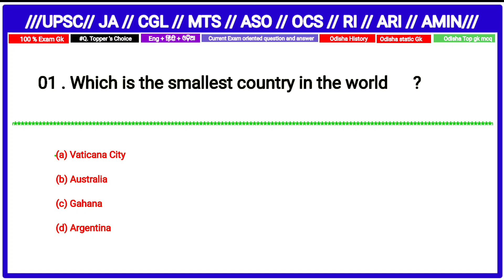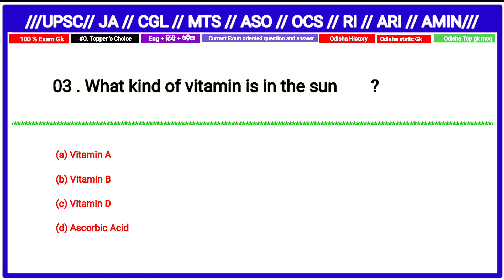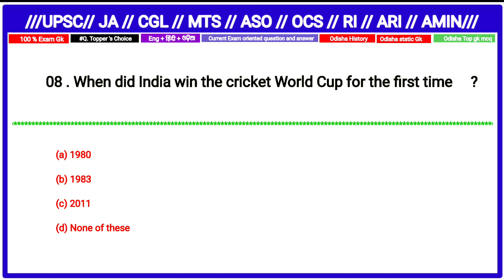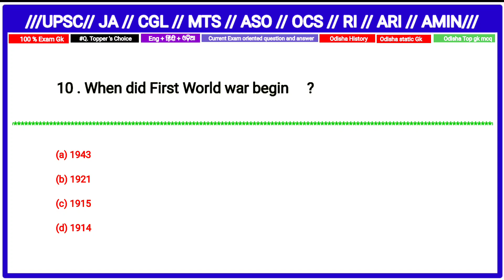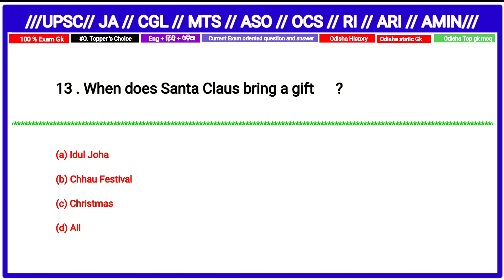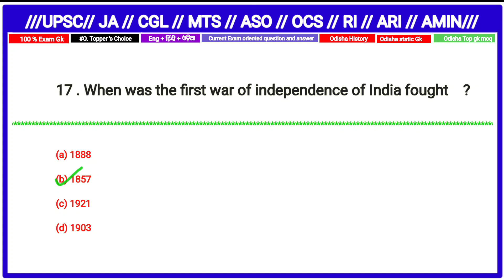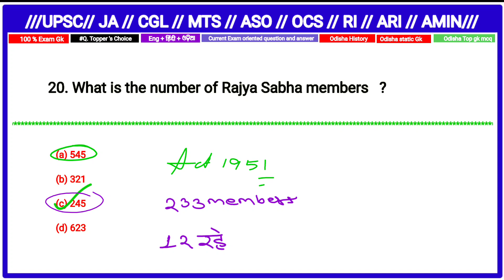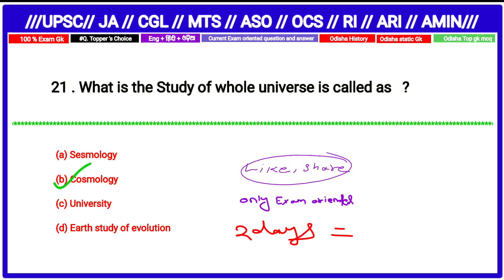Odisha gk world//Odisha gk mixed question//Science gk//General knowledge //Gk mcq//Crack your Exam//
Special gk for you most important and intresting gk

JAY HIND
JAY BHARAT
JAY JAGANNATH SWAMI NAYANA PATHHA GAMI BHABA TUM🙏🙏🙏🙏🙏🙏🙏🙏🙏🙏